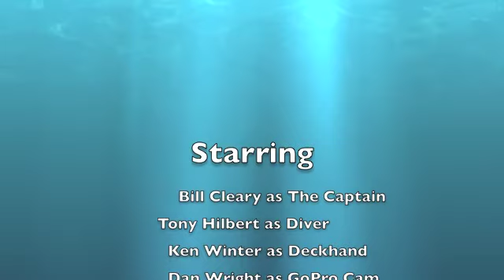Maurice Tracey 3-18-12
We visited this  in shore wreck of the "Maurice Tracey" on March 18th 2012. Good demonstration here of  solid tie in procedures, and running a wreck reel while scootering in the low vis water on a broken up shipwreck off of NJ. Very early in the season, still winter.